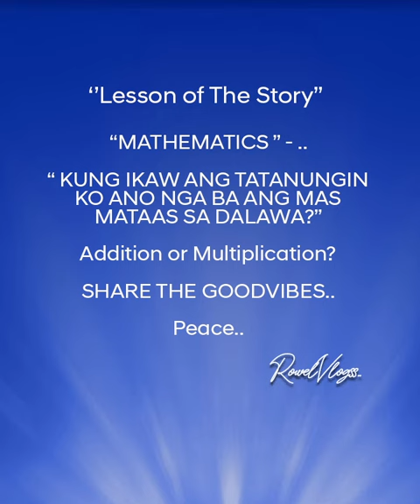SINO BA ANG DAPAT KONG PANIWALAAN? Tatay o Teacher ko?sharegoodvibes